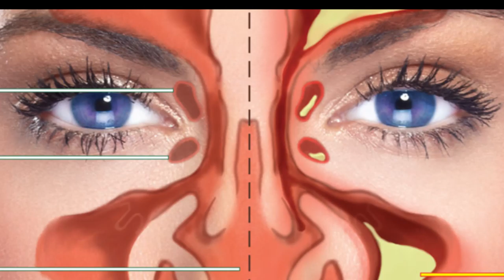সাইনোসাইটিসের সমস্যা থেকে মুক্তির ঘরোয়া ৮ উপায়